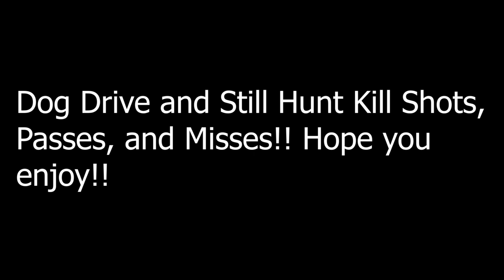SC deer dog drives and still hunts! (Over 15 kill shots, a few misses, and passes!)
I put together some of my favorite hunts from this season and last year.